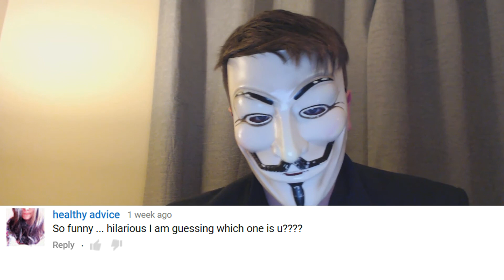READING YOUR COMMENTS 2!